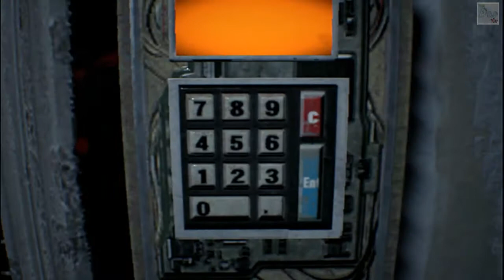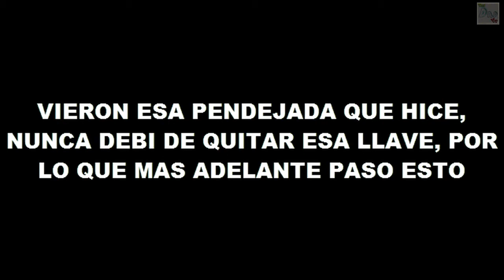La Decisión Más Dificil/Resident Evil 7/Episodio 8 Español Latino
Hey que tal gente suculenta de youtube bienvenidos a este nuevo video para el canal en el cual estaremos jugando la parte 8 de resident evil 7 asi que espero les guste y sin mas nos vemos en otro video.

Pelicula De Gears Of War, Dead Islad 2 Sigue Vivo, DLC Black Ops 3, Fecha Para God Of War 4 Y Más